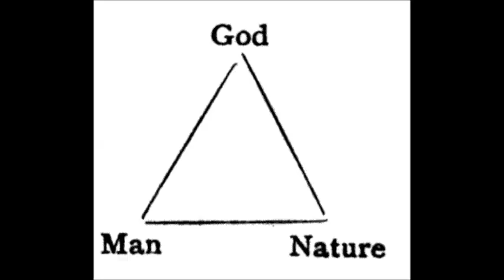Vernon Howard - Interview Dick Maurice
3. Then go back to the first page, click one of the Vernon Howard Titled Talks links, then click: GET THIS TORRENT and open that file using uTorrent and proceed to download the MP3 files.

4. BE PATIENT

None of these files have a virus or any harmful software, the're only MP3's. People in the comments can verify this.

For nothing is secret, that shall not be made manifest; neither any thing hid, that shall not be known and come abroad.